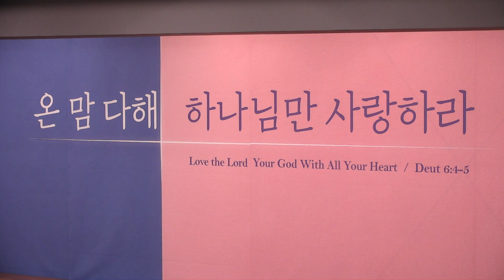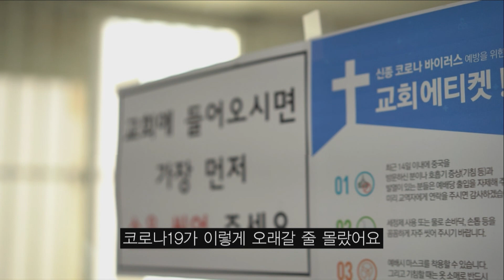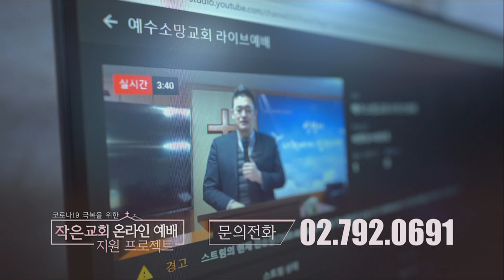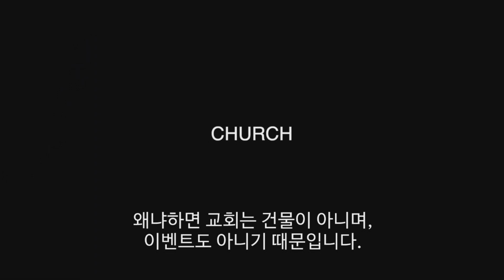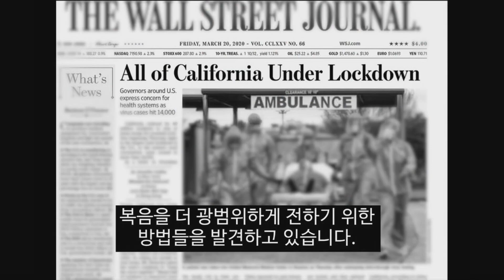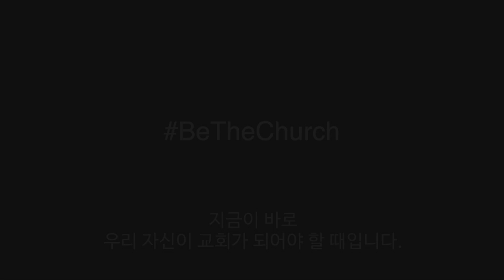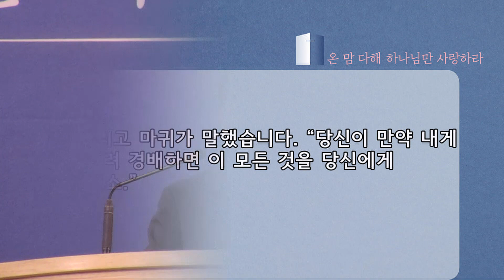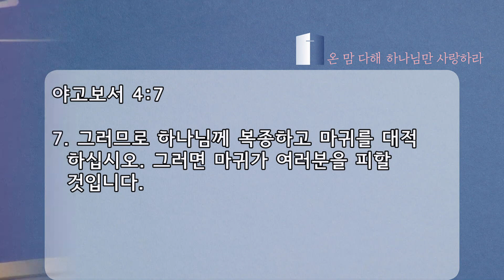수원온누리교회 200405 주일 3부 예배